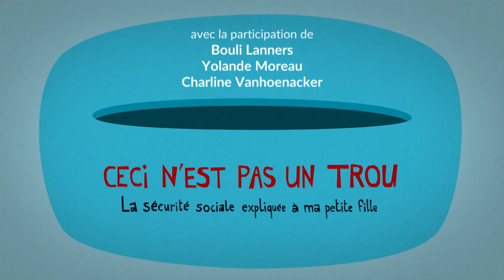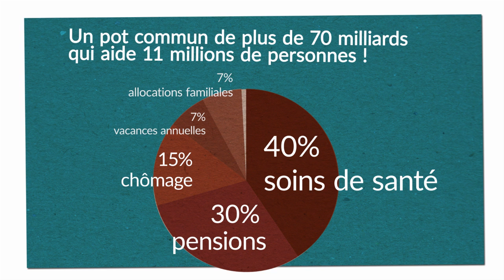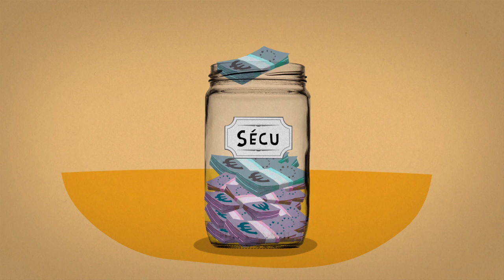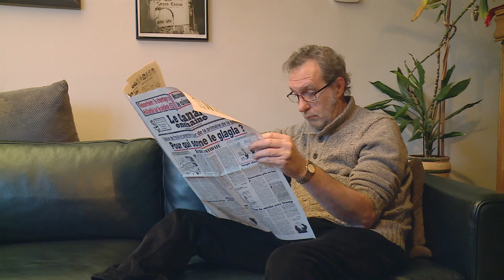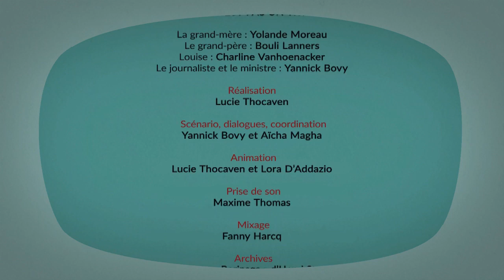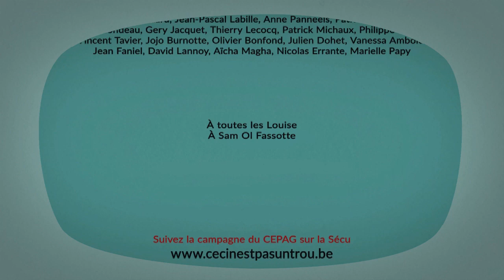La Sécurité sociale expliquée à ma petite fille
La sécurité sociale, un «trou» sans fond ? Un « brol d’assistés », une antiquité ringarde et vermoulue ? Ben non. La Sécu, c’est un système génial, moderne, efficace, solidaire, financé par tous, pour tous.
La preuve avec cette vidéo de 28' qui vous propose des analyses aiguisées, des témoignages éclairants et des extraits d'un dessin animé original ("Ceci n'est pas un trou", réalisé par Lucie Thocaven).

Avec la participation exceptionnelle de Bouli Lanners, Yolande Moreau et Charline Vanhoenacker.

Réalisation: Yannick Bovy - Nouvelle version - Mai 2017 (28').

Une émission produite par le CEPAG & proposée par la FGTB wallonne.